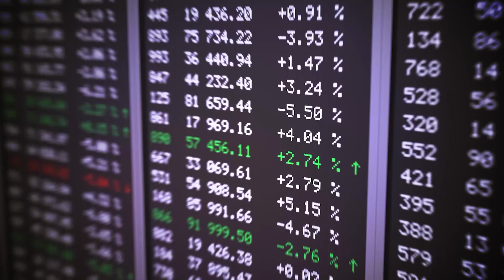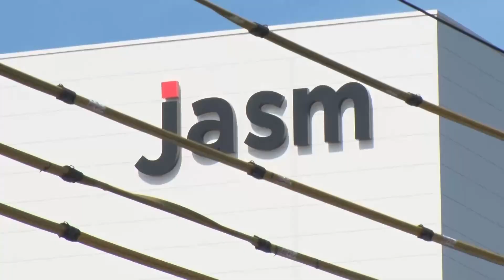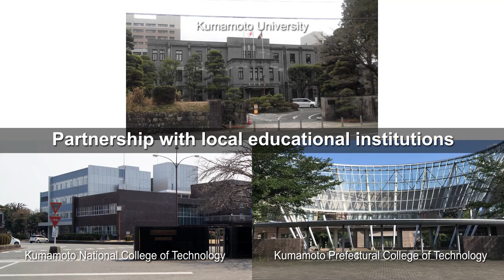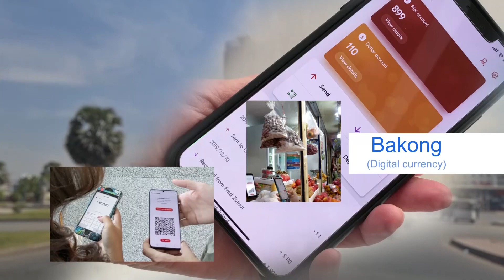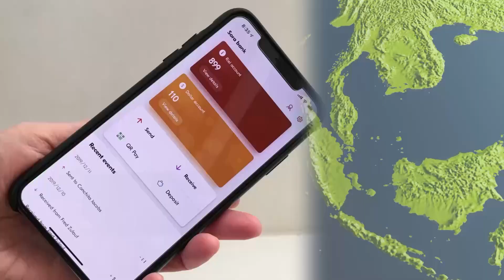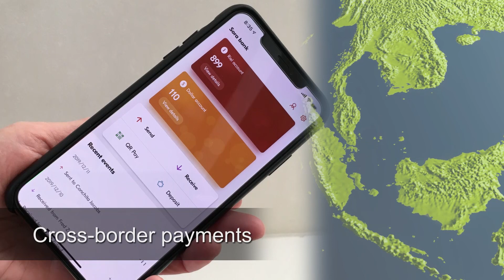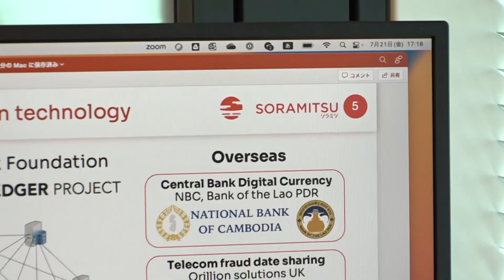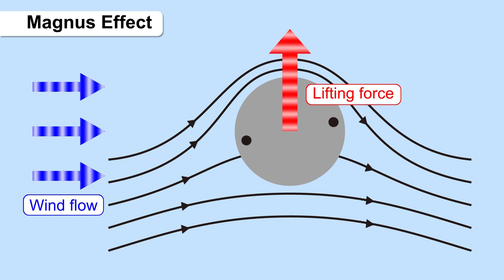Japan An Investment and Innovation Hub Channel JAPAN ＃21/2023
We bring you a special report on moves by global chip makers"TSMC of Taiwan Semiconductor" to invest in Japan. And local startups eyeing overseas markets for example, Soramitsu develop "Bakong cashless system", MUJIN is a company that is doing the next generation AI based robotics automation.  Take a look!